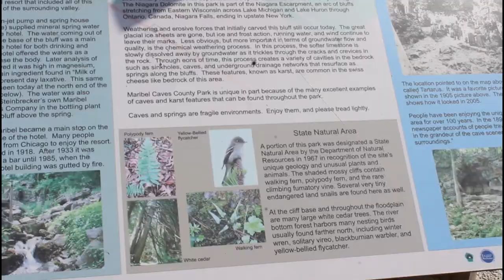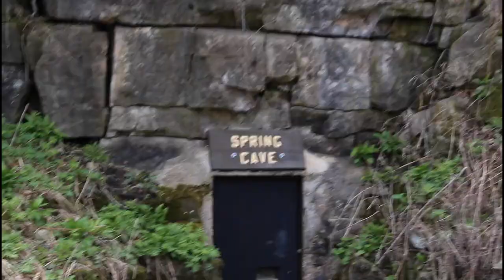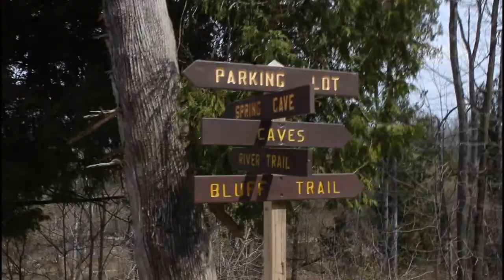Maribel, WI - Cherney Maribel Caves County Park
Take a hike with me through the Cherney Maribel Caves County Park and learn some history along the way.